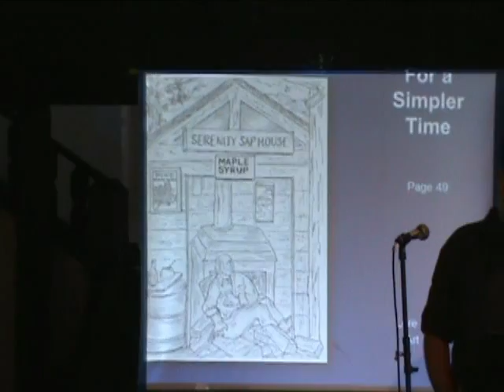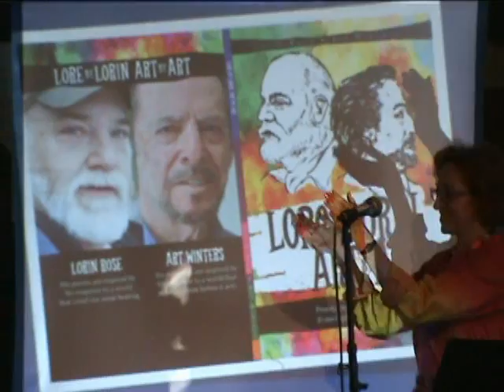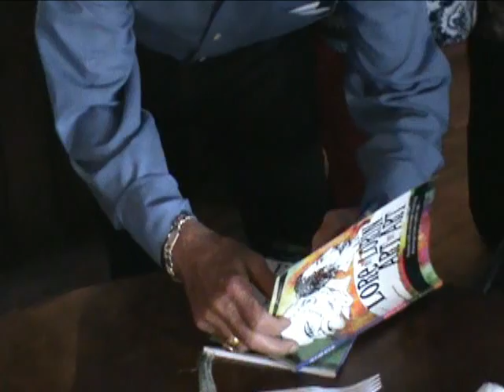Lorin Rose and Art Winters Book Signing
Book Signing Lorin Rose Art Winters